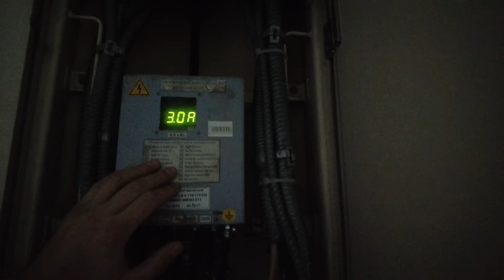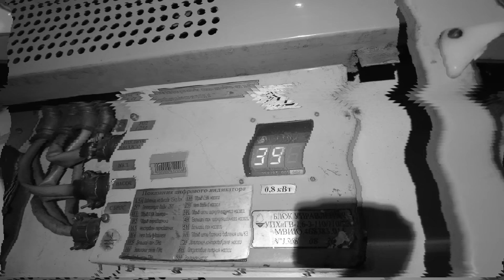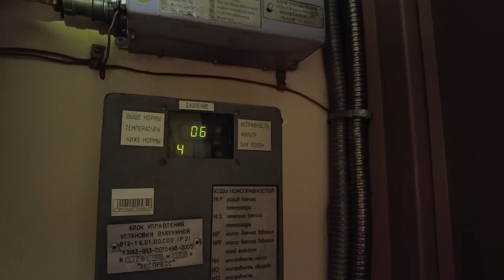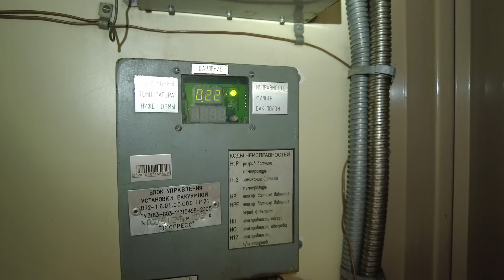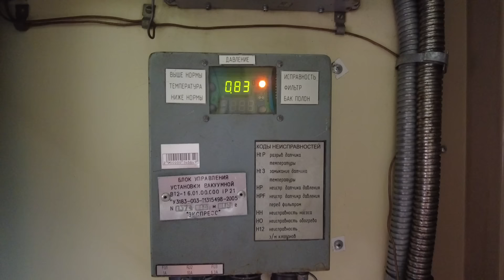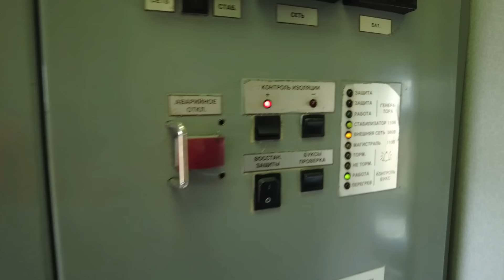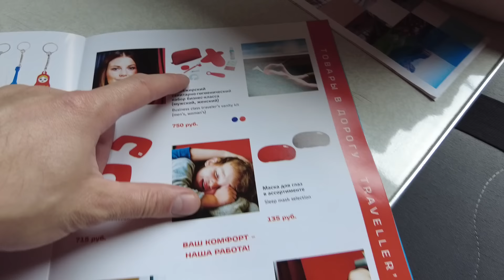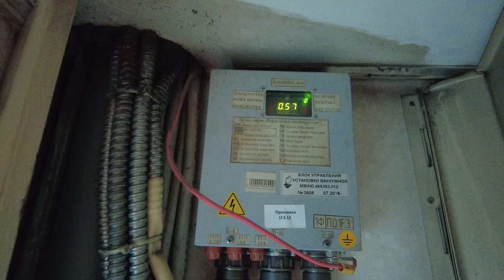РЖД-Устранение утечки вакуума, ремонт фишки водонагревателя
Всем привет, сегодня в нашем видеоролике РЖД-Устранение утечки вакуума, ремонт фишки водонагревателя, текущий ремонт. Каждый может мне помочь быть все ближе к цели. Вы можете пожертвовать любую сумму. За ранее большое вам всем спасибо. Мои Реквизиты СБЕР 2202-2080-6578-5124 Леонид Александрович М. Ссылка на Рутуб